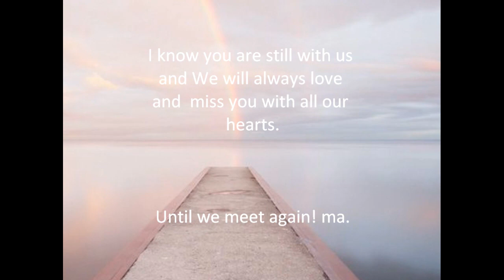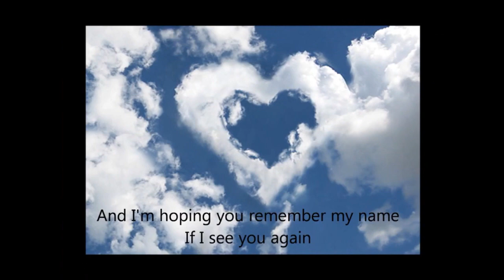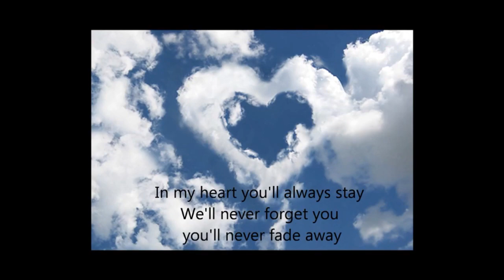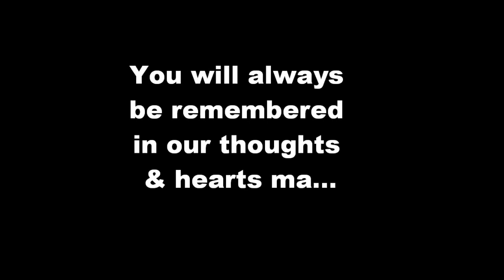Tribute for mom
You are now gone

Till we meet again! Mom